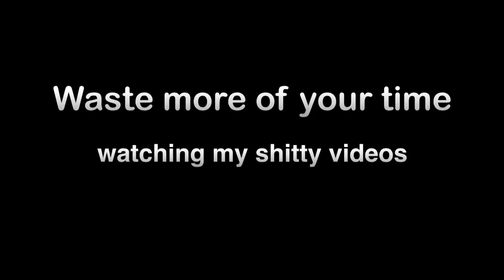Harlem shake (solo edition remake)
This is not just a remake of my Harlem shake, but it also stretches my point of what I think of this trend.